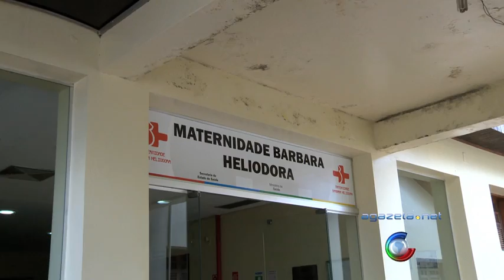Mulher Morre Na Maternidade 11 01 16